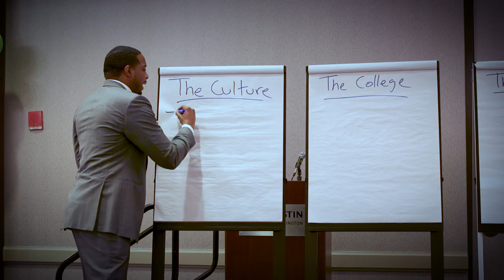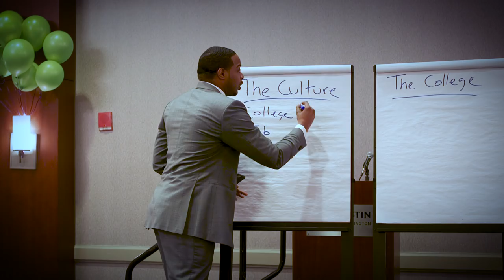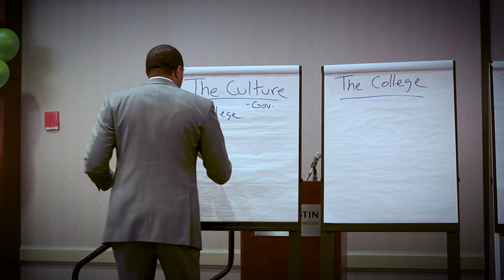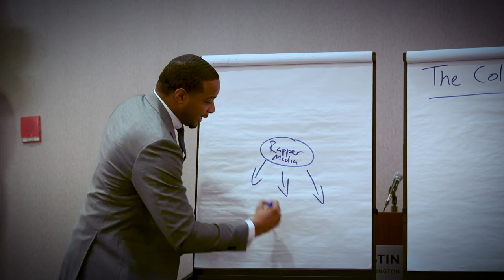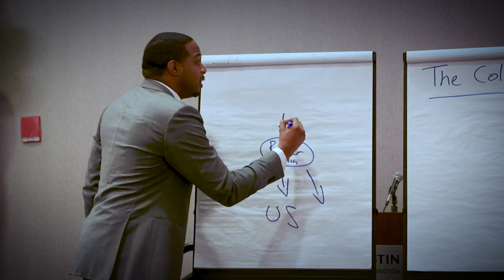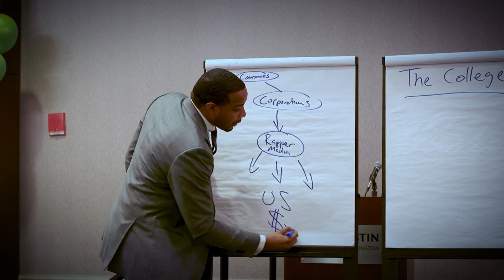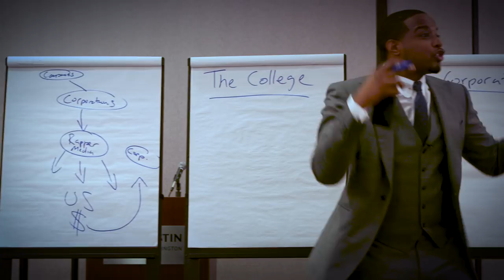Jay Morrison Lectures: How to Beat The Pop Culture Poverty Trap!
Get Your FREE 30 Minute Real Estate Investors Crash Course Today!
or Call 1-844-JOIN-JMA to Receive Your FREE Financial Game-Plan(Mon-Sat 9am-6pm EST)